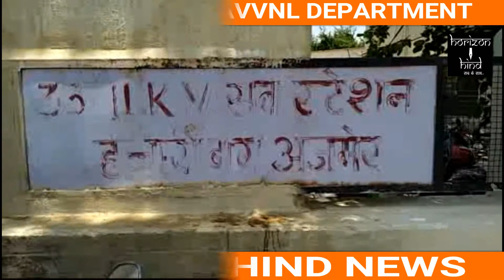HORIZON HIND NEWS - एकता नगर क्षेत्रवासियों ने आज विद्युत विभाग के कार्यालय पर प्रदर्शन किया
मूलभूत सुविधाओं की लंबे समय से दरकार कर रहे सुमेरपुर क्षेत्र की एकता नगर कॉलोनी में रहने वाले क्षेत्रवासियों ने आज क्षेत्र में हो रही राजनीतिक उपेक्षा को लेकर अपने रोष का इजहार किया पिछले लगभग 8 दिनों से पानी की बूंद-बूंद को मोहताज क्षेत्रवासियों के सब्र का बांध उस वक्त टूट गया जब बिजली को लेकर क्षेत्रवासी दर दर की ठोकर खाने पर मजबूर हो गए पिछले लगभग 15 दिनों से लाइट क्यों वोल्टेज कमाने से परेशान लोगों ने हजारीबाग स्थित विद्युत विभाग के कार्यालय पर प्रदर्शन करते हुए अपनी नाराजगी जताई बड़ी संख्या में क्षेत्रवासी महिलाओं ने अपना रोश प्रदर्शित किया महिलाओं का आरोप था किस क्षेत्र में किसी भी तरह का कोई विकास नहीं है बिजली की परेशानी को लेकर आज जब क्षेत्रवासी सराधना स्थित डिस्काउंट के कार्यालय पहुंचे तो वहां से उन्हें हजारीबाग कार्यालय पर जाने के लिए कहते हुए चलता कर दिया गया जब वह हजारीबाग पहुंचे तो यह उन्हें पता चला कि 15 दिन से चली आ रही समस्या यहां की जानकारी में नहीं है परेशान लोगों ने बताया की स्मार्ट सिटी के नाम पर किए जा रहे हैं कार्यों के चलते उनकी परेशानियां सातवें आसमान पर पहुंच गई है क्षेत्र में सड़क नहीं होने के कारण जिन लोगों को परेशानी का सामना करना पड़ता है तो वह नलों में पानी नहीं आने के कारण लोगों के कंठ प्यासे सूख गए हैं गुस्साए लोगों ने कार्यवाही नहीं होने पर आंदोलन की चेतावनी दी है।